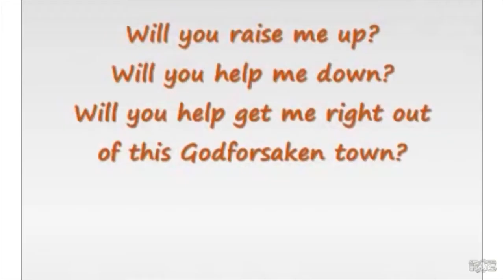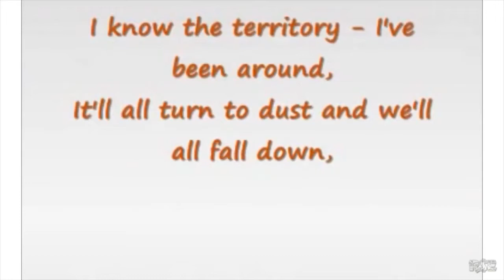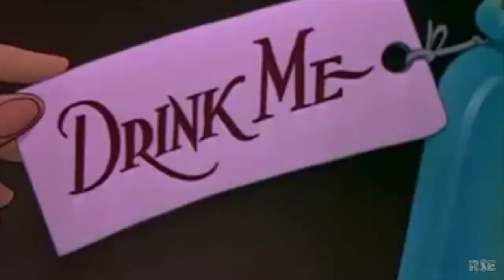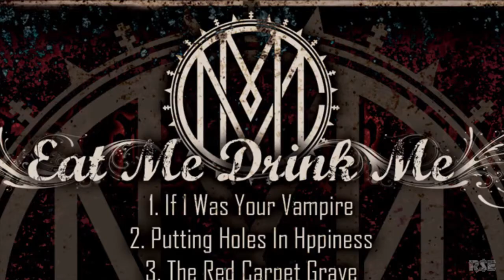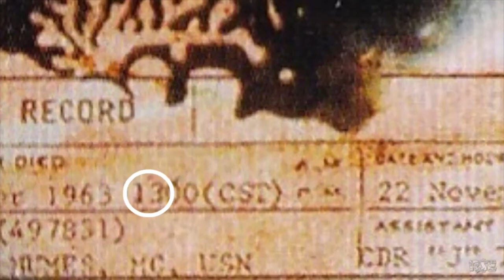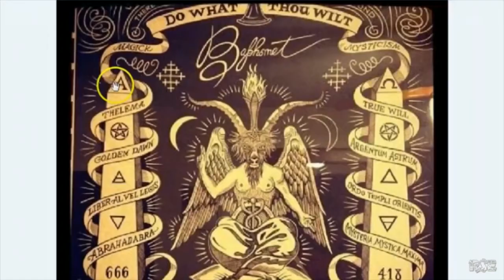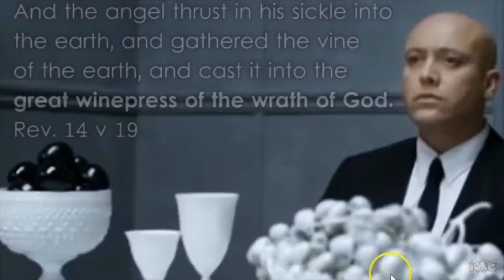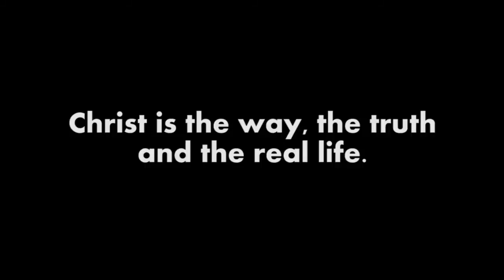Exposing the Anti Christ by R$E